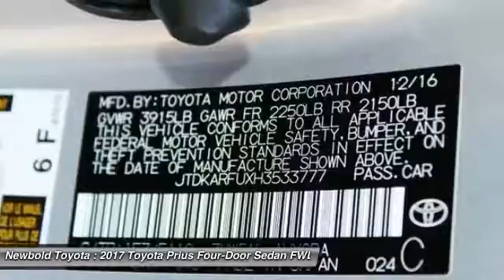2017 Toyota Prius O'Fallon IL 17434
2017 Toyota Prius Four

Newbold Toyota
1282 Central Park Dr

Looking for the right four-door sedan? Today could be your lucky day. this 2017 Toyota Prius could be yours.